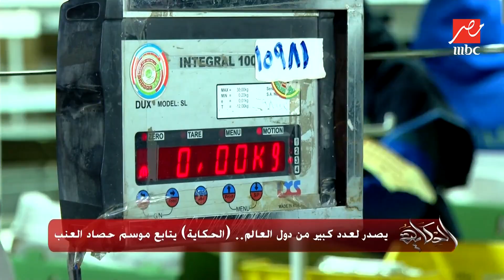يصدر لعدد كبير من دول العالم.. (الحكاية) يتابع موسم حصاد العنب